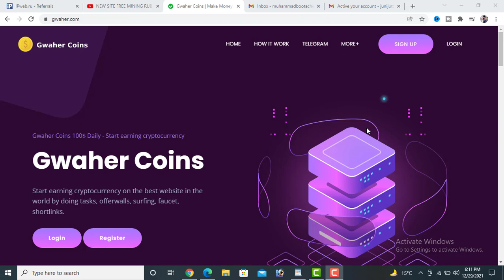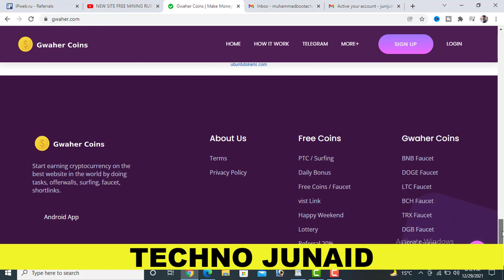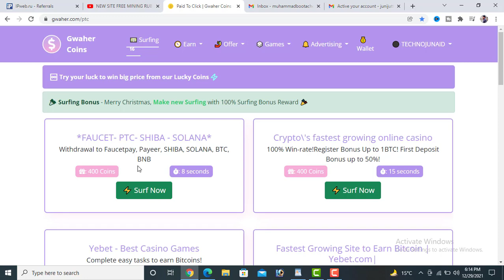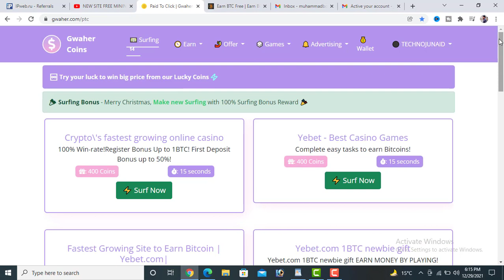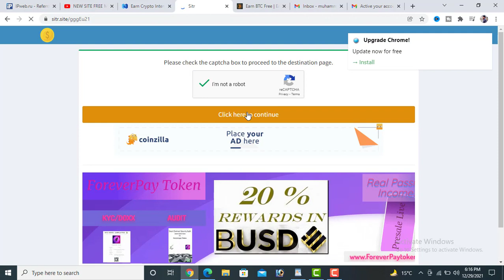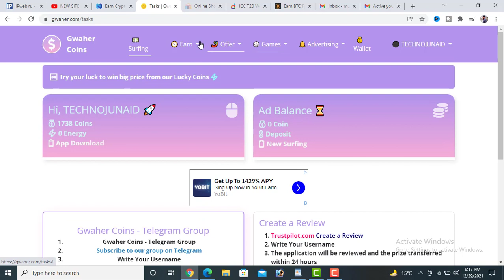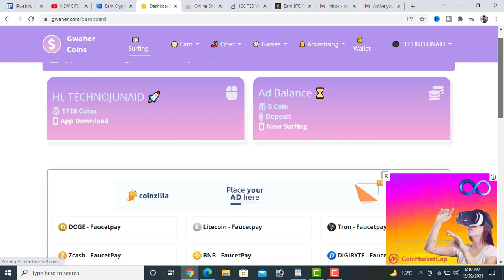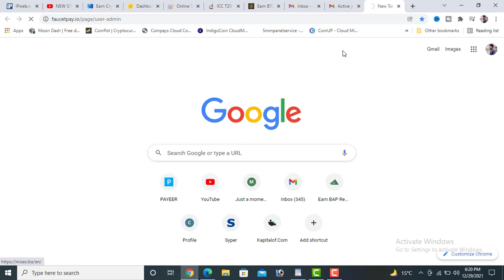BEST Gwaher coin plateform | MAKE MONEY WITHOUT INVESTMENT |TECHNO JUNAID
Jion Link
Start earning cryptocurrency on the best website in the world by doing tasks, offerwalls, surfing, faucet, shortlinks.

About : TechnJunaid is A Tech Channel

Owner : TECHNO JUNAID